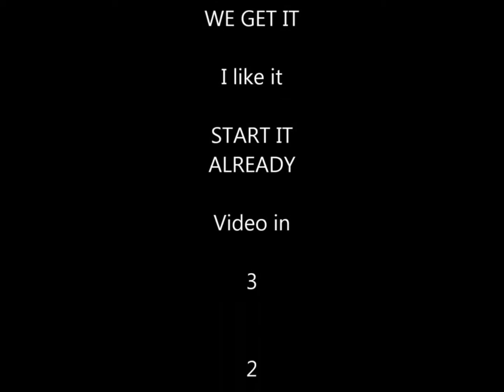Tarti VS. LukeXDON!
In this spine tingling
Bone chilliling
Thumb Suckicking
crossover, 2 good men go to war.

(This is not the 30 Dubscrieber Special)
(Also thanks to FreeSFX and LukeXdon for joining me in this video!